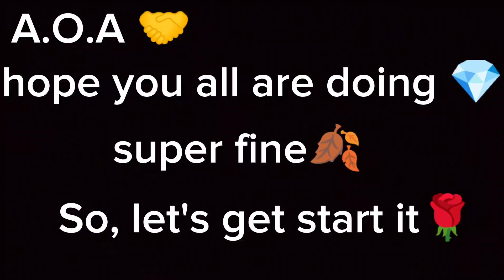Mazedar Imli ki chatni recipe by me🤭